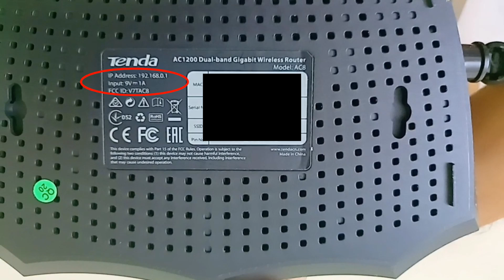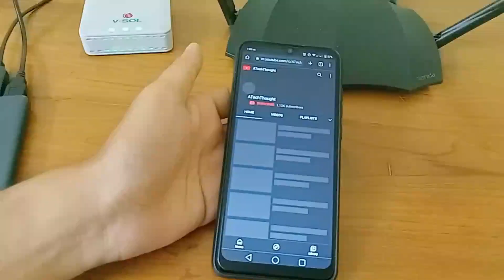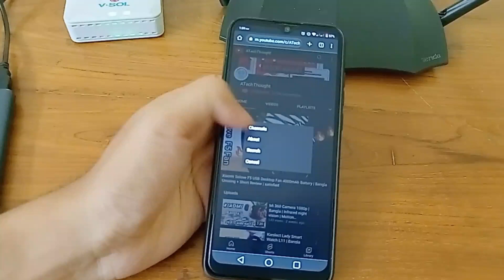How to use your powerbank as a UPS for your Router and Onu | Be Careful | Emergency Backup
Assalamualaikum everyone.
Welcome back to Uposhohor Gadgets.This video is made up for emergency backup only. Don't try this for a long time,unless you want to harm your devices.
Rather going on this process,  if u really in need of a ups, currently a lot of products are out in the market as  router Onu Ups you should go for them.